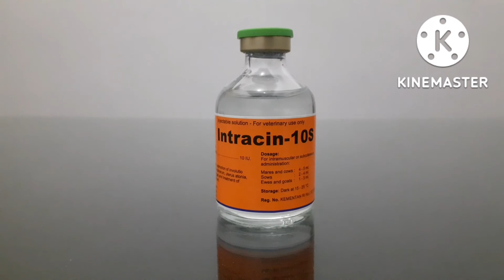REVIEW INTRACIN-10S| INDIKASI, DOSIS & ATURAN PAKAI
INTRACIN 10S 50 ml

Cek harga dan pemesanan produk:
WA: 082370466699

KOMPOSISI
Tiap ml Oxytocin-10 mengandung :
Oxytocin 10 IU

SIFAT-SIFAT
Oxytocin-10 mengandung hormon yang dihasilkan kelenjar hypothalamus, bekerja dengan merangsang kontraksi otot polos pada uterus dan kelenjar susu.

INDIKASI
- Memperlancar dan memperbanyak produksi air susu.
- Mempercepat involusi uteri.
- Mengatasi gangguan reproduksi seperti kelemahan umum, atoni uterus saat melahirkan dan retentio secundinarum. - - Menghentikan perdarahan uterus setelah melahirkan.
- Pengobatan agalactia post partus dan pembengkakan puting susu serta kelenjar susu.
- Menggugurkan kebuntingan yang tidak dikehendaki.

DOSIS & CARA PEMAKAIAN
Injeksi intramuskular atau subkutan.

Sapi, kuda : 4 - 5 ml
Kambing, domba : 1 - 3 ml
Babi : 2 - 4 ml
Anjing : 0,5 - 2 ml
Kucing : 0,3 - 0,5 ml